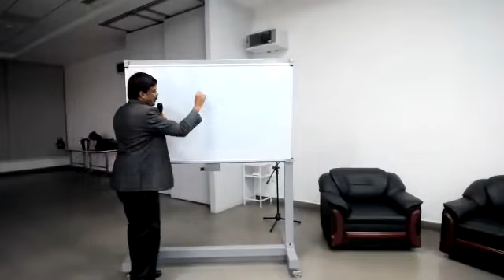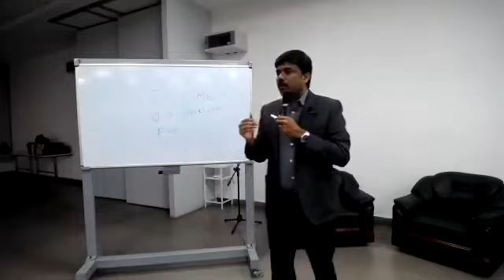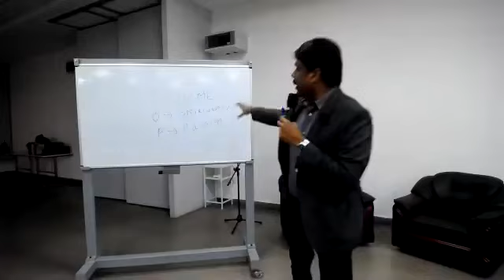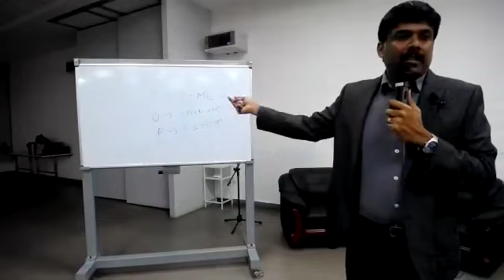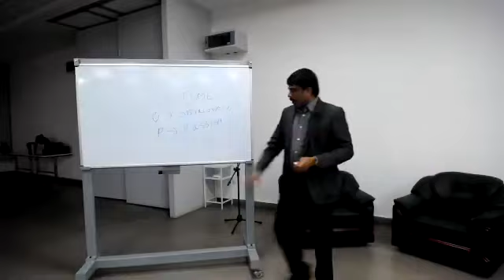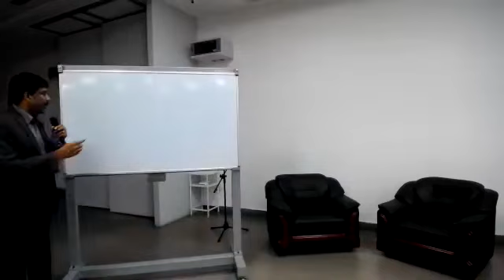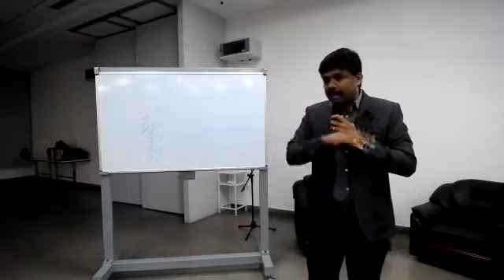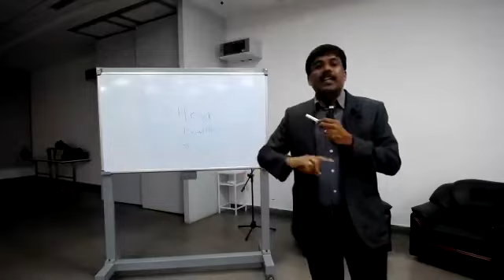Mr. Venkatesh Narayanasamy on 3rd Jan 2022, Chennai, India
Mr. Venkatesh Narayanasamy, a self-made entrepreneur born in Coimbatore but based out of Chennai, India. He runs several successful businesses and organisations. Mr. Venkatesh started his first business since 1997. His social commitments are many, and one of it “Save Our Daughters of India”. He has shared the stage with business leaders, the best trainers from around the world, stars from the music, film and art world, and the who’s who from different walks of life and countries.

75th Independence Year Celebration
The year 2021 is a special one as we will be entering the 75th year of our independence. This is a significant milestone in the journey of our republic and is an opportunity for reflection and introspection on our past and future challenges.

We initiated a series of talk from various speakers from different walks of life to interact and remember the sacrifices of our brave Indian freedom fighters.

India is a young nation in an aging world. The youthful energy needs to be channelised constructively for nation building. If our youth are sufficiently motivated and equipped with necessary skills, eventually India will reach her full potential.

Also, this year, the theme of the celebrations is 'Nation First, Always First'.